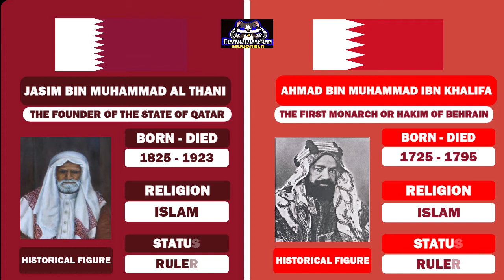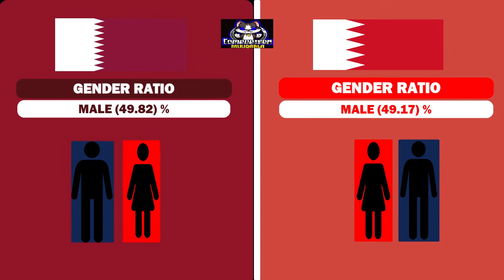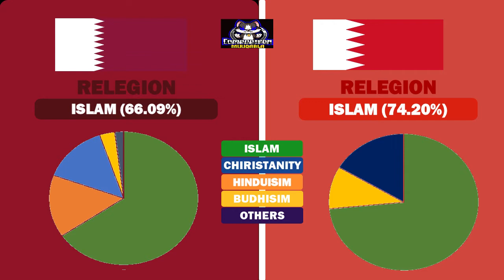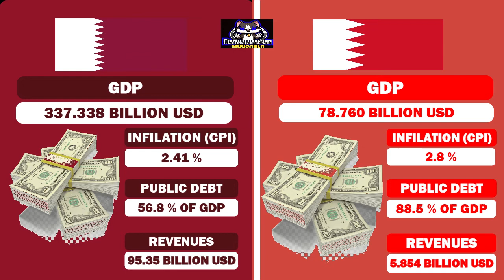QATAR 🇶🇦 VS BAHRAIN 🇧🇭 country comparison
Travel To Qatar | Full History And Documentary About Qatar In Urdu & Hindi | قطر کی سیر
Qatar Is Building A $45 Billion Dollar Megacity
Doha Qatar 4K. Sights, Economy and World Cup 2022
QATAR in 4K
Travel To Qatar | Qatar History Documentary in Urdu And Hindi | Spider Tv | Qatar Ki Sair
100% लोग कतर के बारे में नहीं जानते हे ? | Qatar Ke Bare Mein | Qatar Hindi Facts | Qatar City 2020
Travel to Qatar | Full Documentary and History About Qatar In Urdu & Hindi | Tabeer TV | قطر کی سیر
FIFA World Cup worker deaths: Is Qatar making good on its promise to change? | Business Beyond
Qatar 2022: Football Fever | RT Documentary
10 Interesting & Shocking Facts About Qatar Urdu/Hindi
As World Cup approaches, Qatar hits back at allegations of abuse
FIFA World Cup 2022 Qatar Stadiums
क़तर दुनिया के सबसे अमीर देश // Amazing Facts About Qatar in Hindi
The Doha Sharq Crossing : Qatar Extraordinary Mega Project - Most Beautiful Bridge In Middle East
Doha, Qatar - Driving to Downtown Doha
How is Qatar Became The Richest Country on The Earth? | Qatar Story In Urdu & Hindi | Jani TV Videos
16 HOURS in ECONOMY CLASS | Qatar Airways | Boeing 777-200LR | Doha - Auckland
Qatar Airways The World's FIRST A350-1000 Flight
New Quarantine Policy in Qatar from 12 July 2021
Stadium Update | QATAR 2022 | FIFA World Cup
How did QATAR win the SANCTIONS WAR with the UAE and SAUDI ARABIA? - VisualPolitik EN
Deg Deg Qatar Oo Dhulka La Jartay Khayre, Khilaafka C/xaashi & Mahdi Guled, Guusha Abiy
President Erdogan meets with Qatar Emir Sheikh Tamim
Geography Now! QATAR
Tailgating in UAE | Qatar Visa Update | Sharjah Police | Vaccine Booster | Pakistan Airline
Travel To Bahrain | Bahrain History Documentary In Urdu And Hindi | Spider Tv | Bahrain Ki Sair
Travel To Bahrain | Full History And Documentary About Bahrain In Urdu & Hindi | بحرین کی سیر
Bahrain swat valley 2020 ( Aerial View )
 Week In Bahrain | Bekaar Films | Travel Vlog
Amazing facts about bahrain country | urdu / hindi | Unknown facts TV
Bahrain - Pearl on the persian gulf 4K
Glimpse of Bahrain City random click
Why isn't BAHRAIN the World's RICHEST country? - VisualPolitik EN
Interesting Facts About Bahrain Urdu/Hindi
15 Things You Didn't Know About BAHRAIN
History of the Persian Gulf explained, Bahrain, Kuwait, Qatar, Oman and the UAE
Al Marassi Beach Al Bahrain 🇧🇭 🇧🇭 🇧🇭 /Al Maraasi One of the best beach in Bahrain
Manama - Bahrain 2021 | Beauty of small country | Bald Guy
Bahrain Saudi Sea Bridge I جسر البحرين البحري!Longest Sea Bridge of Asia 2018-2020 HD
BAHRAIN Is So Diverse! Exploring the Capital City, MANAMA 🇧🇭
What can $50 get you in Bahrain? | “Tourist Challenge”
Call from Bahrain to Mufti Tariq Masood about JINN ! میری بیوی پر جن آتے ہیں ! عجیب فون کال
Welcome to Bahrain! | My first impressions
Bahrain Work Visa || New Jobs In Bahrain || Bahrain E-Visa || Visit to Work Permit || Easy Work Visa
Welcome To Kingdom Of Bahrain 🇧🇭 | First Vlog From Bahrain Country | Sagar Chhetri
Qatar visa process
Bahrain quarantine karny ka tariqa